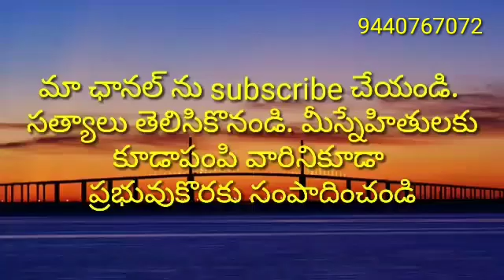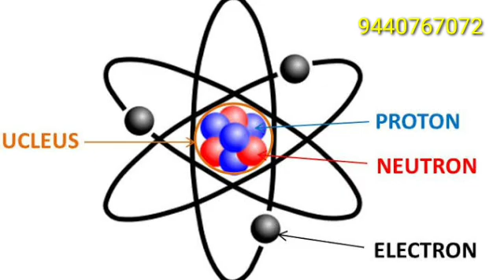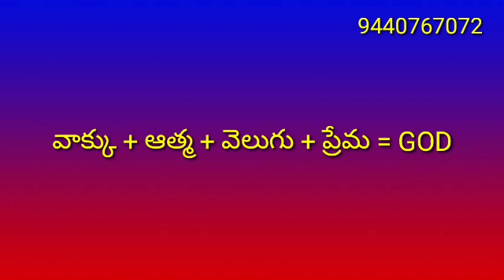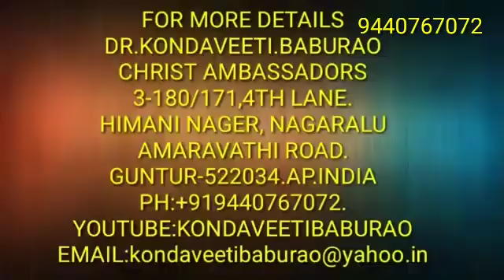మనిషి దేవుణ్ణి తయారు చేశాడట. చూద్దాం రండి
Is man will create god ? ,  man ready to create god, man can creat god ?